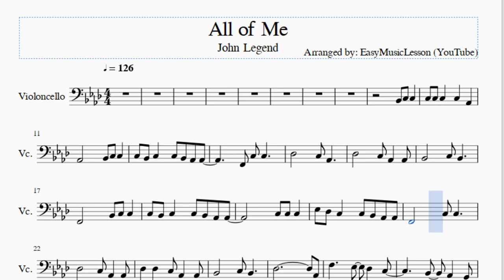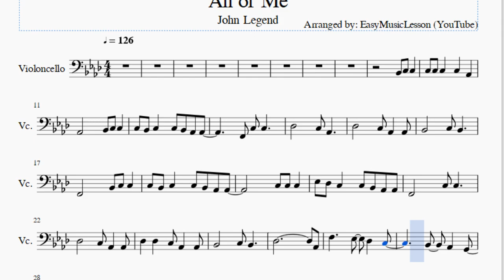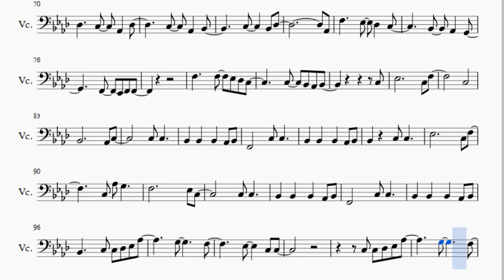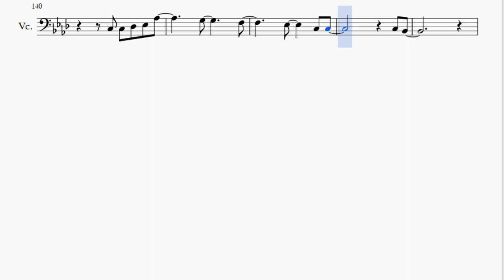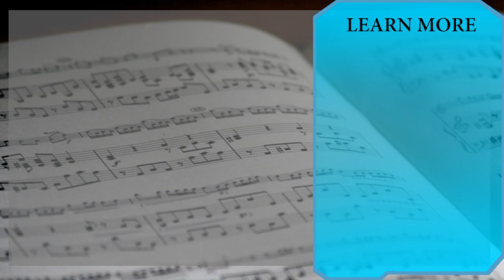Cello Sheet Music: How to play All of Me by John Legend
Here is a sheet music/tab video on the song All of Me by John Legend on the cello. A cello sheet music arrangement which is transposed to notes that are easily played by cello, for the song All of Me by John Legend.

EasyCelloLesson teaches you to play the your favorite instrument, through well-arranged sheet music so that you too can learn how to play All of Me by John Legend on the cello as fast as you can. A cello sheet music with backing tracks to help your play the song better.